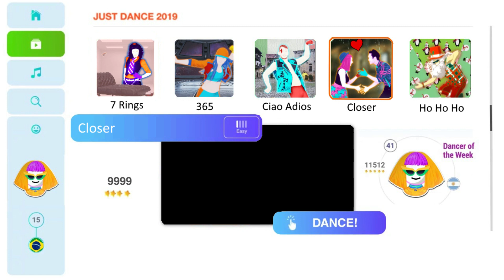Closer - The Chainsmokers - Fanmade Mashup - Just Dance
Man, do you remember when this song was all over the radio? We are getting older, the song lied.

Other songs from the Youtube's free music section
Into: Spider Juice
Outro: Amazement

Extractions:
Dan Gaming
Jack L
Amy L
Alex JD
Losferm
Highway Unicorn
Just Dance Y Mas
Jack Summer
Ivan Cozar